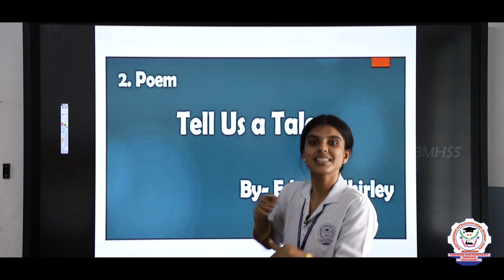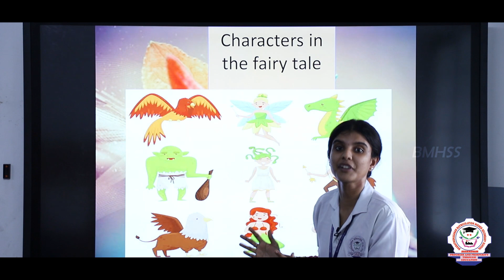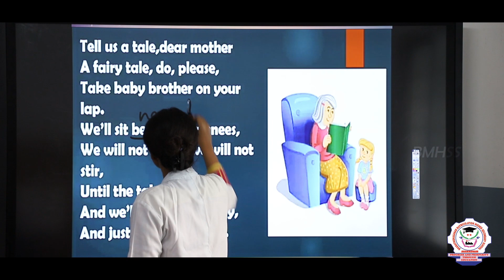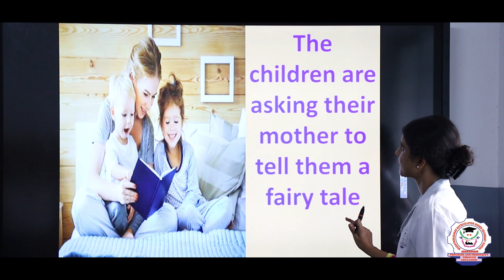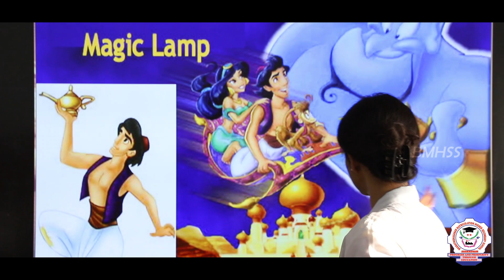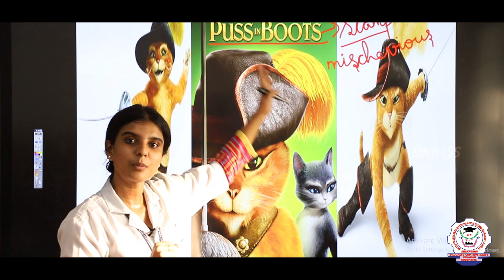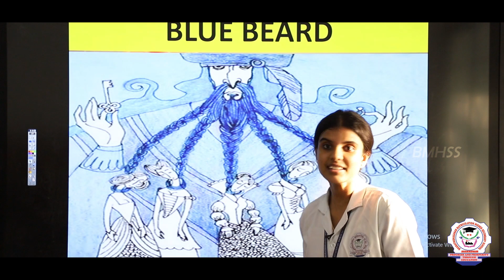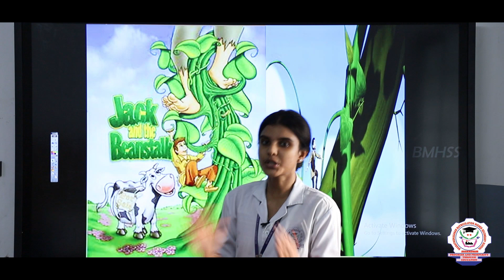English| Class 4 | Unit 2 Poem |Tell us a tale | Bharathidhasanar School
Class 4 English -Unit 2 Poem ,Tell us a tale explanation in English